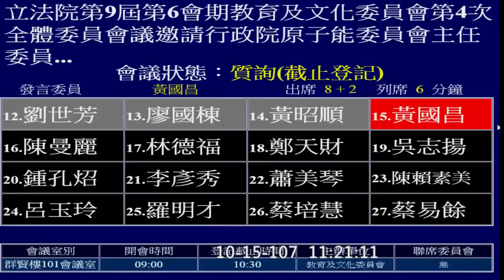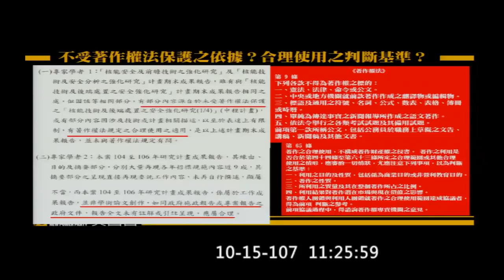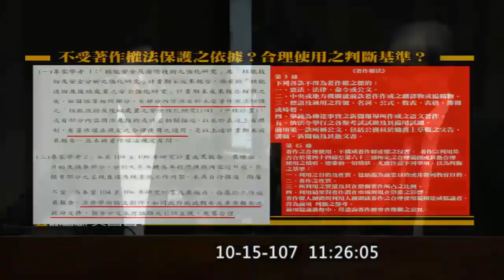研究報告抄來抄去根本沒改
花人民拿3100萬、3300萬及2000多萬的納稅錢，研究報告抄來抄去。
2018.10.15 立法院第9屆第6會期 教育及文化委員會 第4次全體委員會議